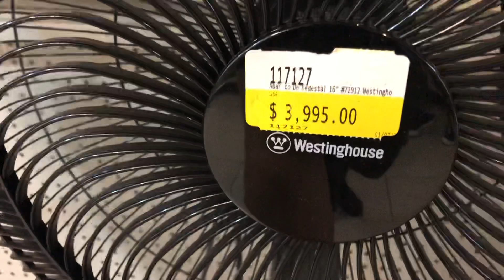Westinghouse Pedestal Fan 16"